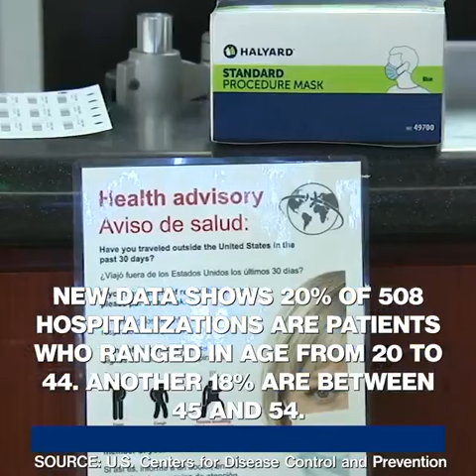ABCNEWS CORONAVIRUS DAILY UPDATE ITALY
ABCNEWS CORONAVIRUS DAILY UPDATE ITALY, not owning the copy rights of this video, credits to abcnew, just want to share